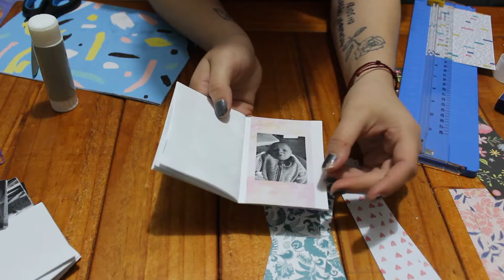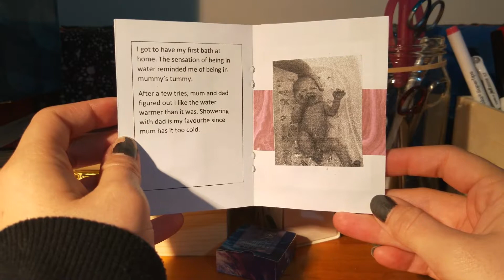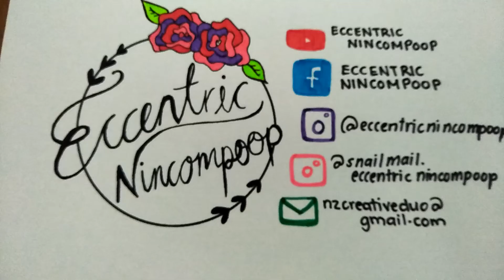Zine - My First Week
This is one of the two zines that I made for the monthly zine swap I host on swap-bot.

Title: Me 2 (Feat. Julian Avila)
Artist: LAKEY INSPIRED
Genre: Hip Hop & Rap
Mood: Inspirational

Title: Love is intense by ZAYFALL
Genre and Mood: Dance & Electronic · Bright

Title: Worth A Try (ft. Serena Rutledge) by Leonell Cassio
Genre and Mood: Dance & Electronic · Calm
Lyrics and Vocals: Serena Rutledge